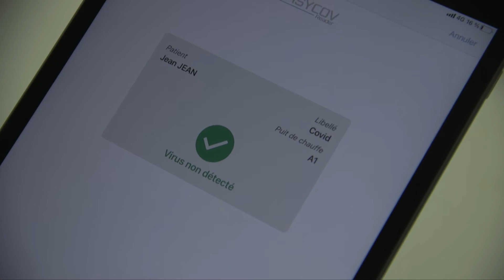Le Samyn testé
La saison cycliste débute mardi en Wallonie avec le Grand Prix Samyn. S'il peut avoir lieu, malgré la crise sanitaire actuelle, c'est grâce aux nombreux tests subis par les coureurs et leur entourage. Lundi matin, c'était au tour des bénévoles et des membres du staff de l'organisation de passer des tests salivaires. Et c'est Hainaut Analyses qui se chargeait de ce travail. Une collaboration efficace !